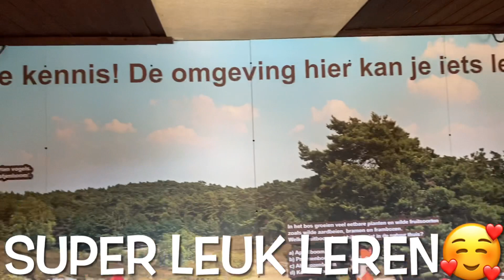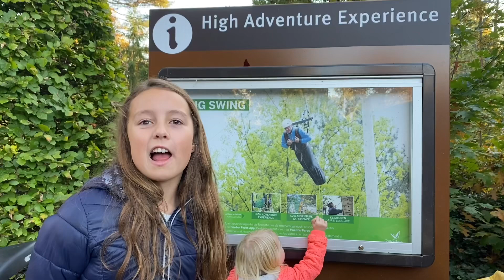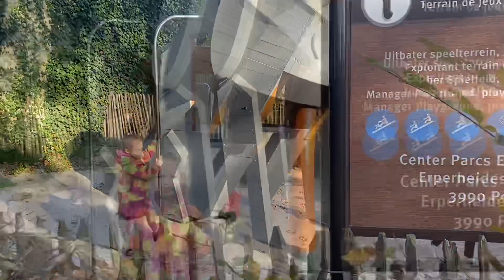Erperheide CenterParcs getest door de Zeeuwse Zusjes💕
De Zeeuwse Zusjes zijn samen met hun nichtje eens buiten Zeeland op pad geweest en hebben ondertussen getest hoe leuk CenterParcs Erperheide is voor kinderen! Zullen we het al verklappen? De vakantie verliep ook wel een beetje verdrietig, en niet zoals gehoopt en eenmaal thuis moesten we in quarantaine 😢 Maar inmiddels is iedereen weer beter 💗 En we moeten het dus maar weer een keer overdoen samen. Fijn weekend en veel liefs van ons💕 ps: onze Sinterklaasspecial komt volgende week vrijdag 💝🥰